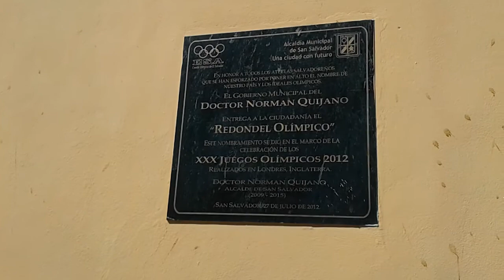Redondel olimpico san salvador EL SALVADOR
Hoy les presento el redondel olimpico ubicado en la avenida olimpica san salvador
Javier Galdamez.